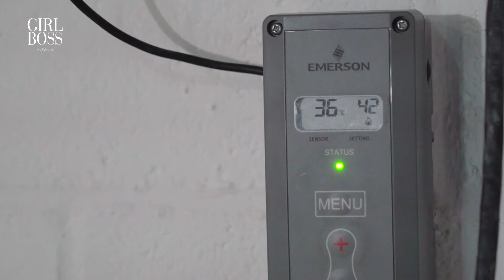Hot Power Yoga : Girl boss power Icónica [Empresarial/Promocional]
Hot Power Yoga.
Aguascalientes.
Año: 2019

Tú puedes poner tu negocio en la mira también
Contáctanos para darte las mejores ideas de Video para tu negocio, ¡Aprovecha nuestros descuentos especiales!